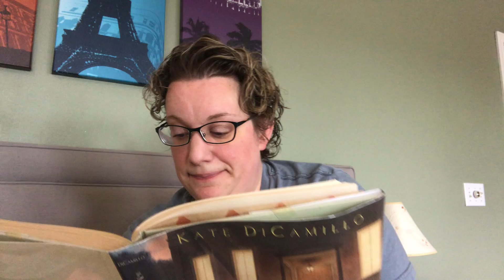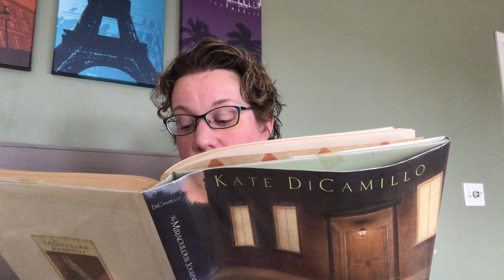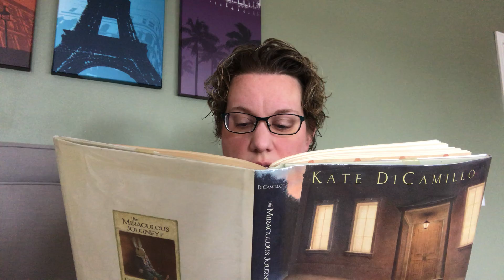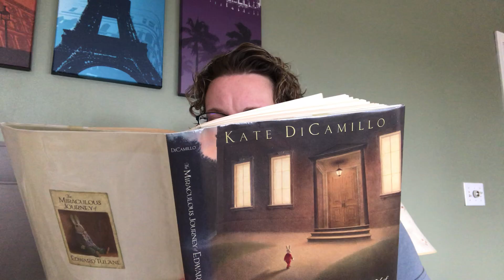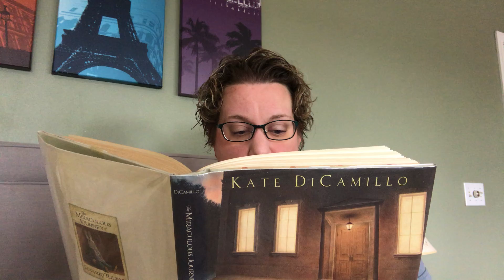Markell Hall librarian, Mrs. Samuel, reads Edward Tulane - Part 5